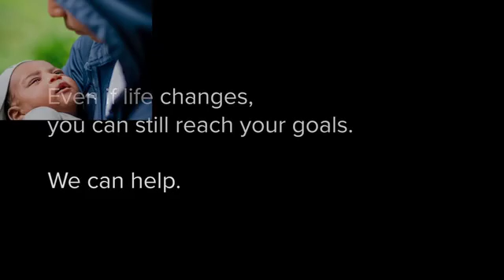Even If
Even If. For teens. Highlighting hope and possibility when life doesn't go as necessarily planned.

Produced/Directed by Louise Fagan, The Principal Collective, in collaboration with Creative MMD, LLC.